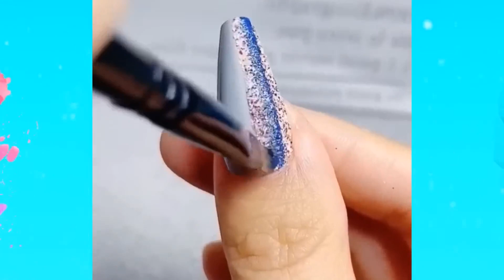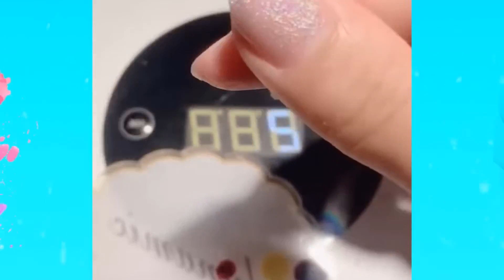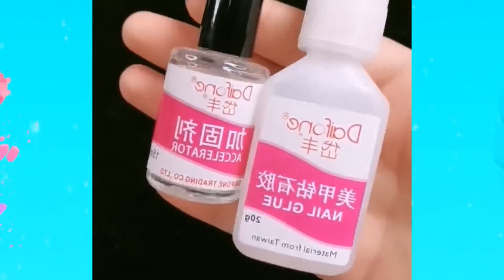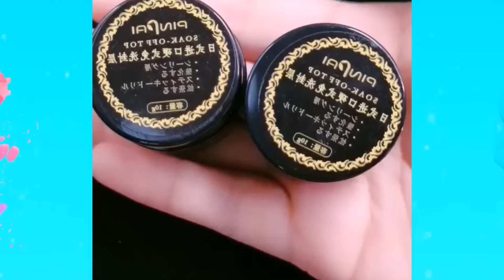🌈NAIL ART STORYTIME TIKTOK💋 Xuka Nails ||Tiktok Compilations #645